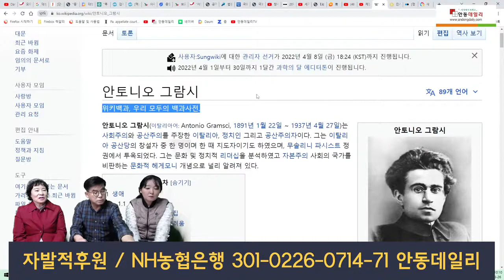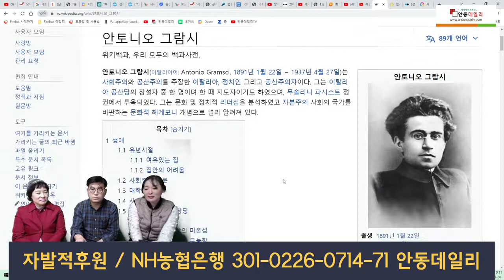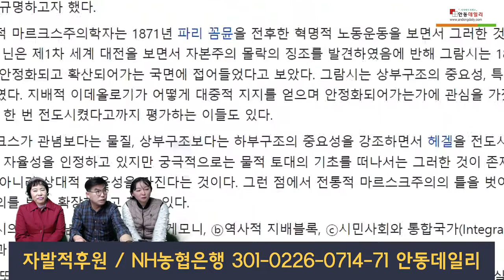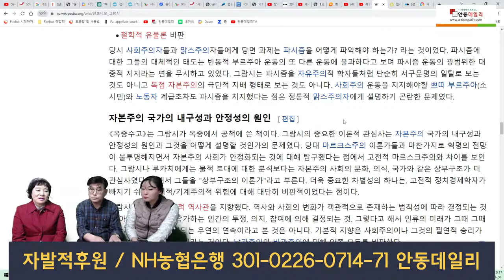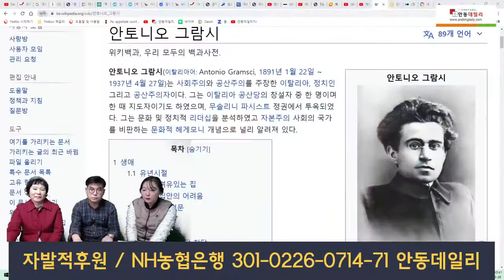[자유민주주의를 지키기 위한 교육문화예술 진지 똑바로 세우기. feat 신현림 시인, 정여진 작가] 안동데일리TV